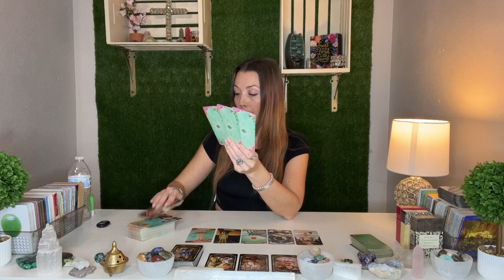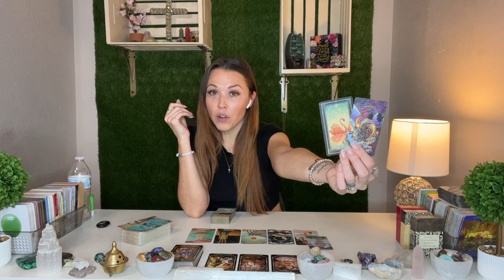PISCES ♓️ -SOME1 MISINTERPRETED THEIR DREAMS/VISIONS! NEED TO LET GO OF PAST! TAROT READING JAN 2023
Hey Pisces!! Welcome to your January 2023 Reading! Please remember that energy is fluid and time is an illusion! So this may resonate in any time space for you!

TO BOOK A 15-20 MIN RECORDED READING PLEASE CLICK LINK BELOW ($111.11):